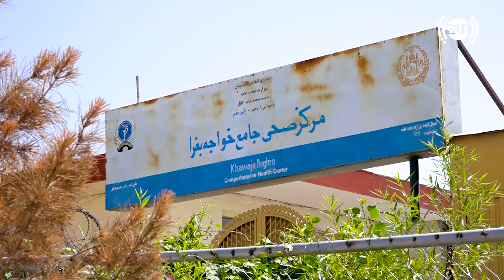Khwaja Bughra-e Jadid, Kabul in Hafiz Amiri report / خواجه بغرای جدید، کابل در گزارش حفیظ امیری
Khwaja Bughra-e Jadid, Kabul in Hafiz Amiri report
خواجه بغرای جدید، کابل در گزارش حفیظ امیری